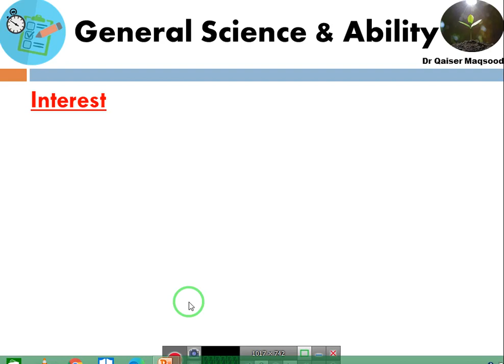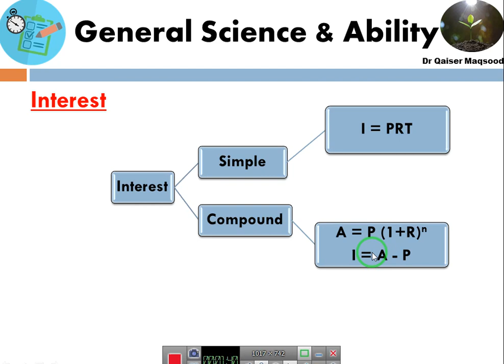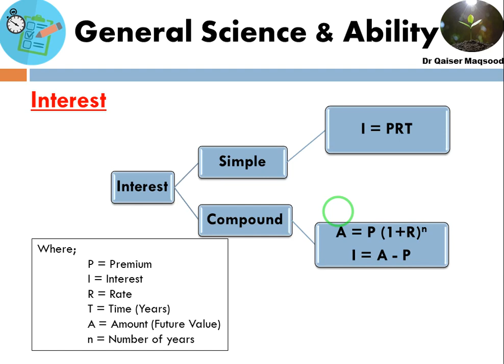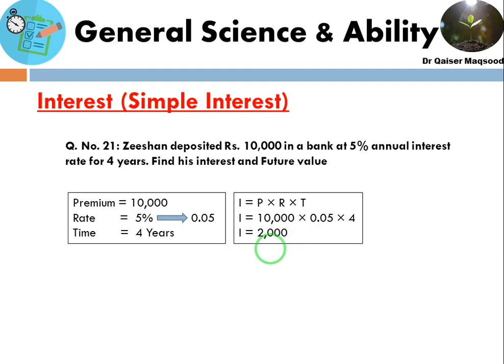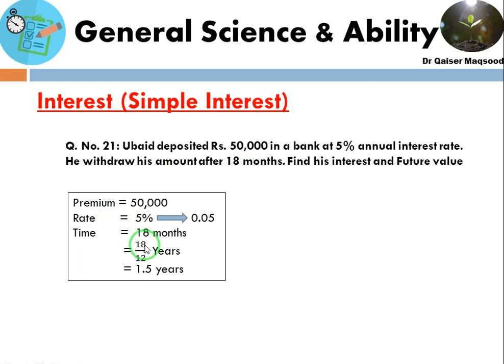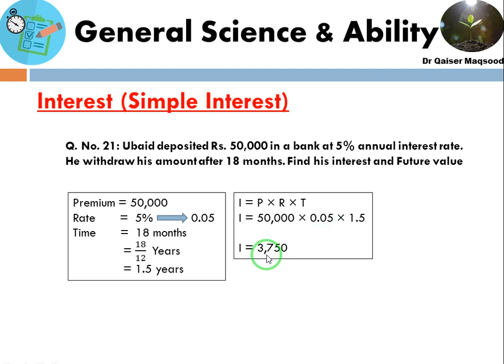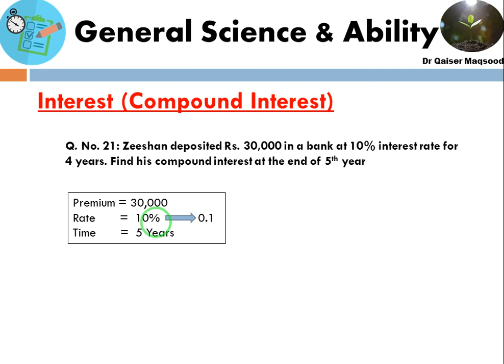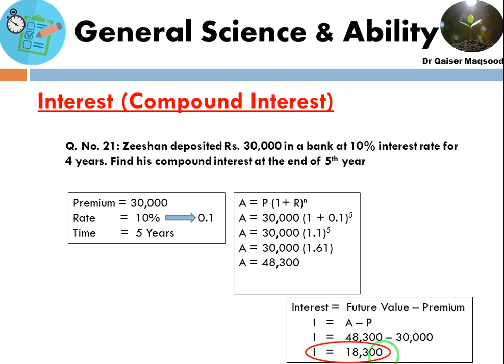Simple and Compound Interest/ Difference/ Formulae and Explained with 3 different examples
A must watch video for
CSS, PMS, GRE, GAT, MDCAT tests
What in Interest
What is banking Interest
What is Insurance Interest
What are types of Interest
What is Simple Interest
What is Compound Interest
Examples of Simple Interest
Examples of Compound Interest